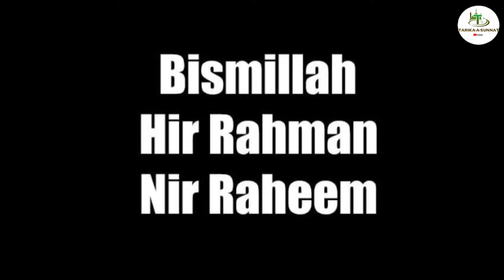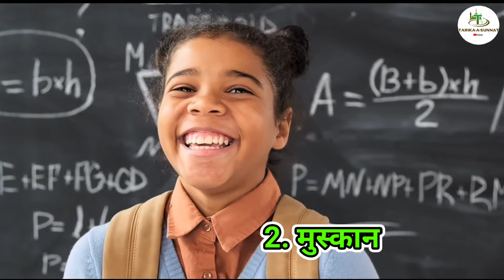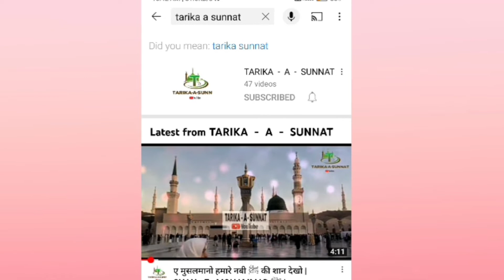हुज़ू ﷺ की 10 बेशकीमती नसीहते जो आप की ज़िंदगी बदल देंगे | हर मुसलमान के लिये 100% फायदेमंद विडीयो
Bismillah hir Rahman Nir Raheem Assalamu Alaikum Pyare doston aaj ham aapko is video me batane ja rahen hai ki hamare pyare nabi huzoor ﷺ ki 10 beshakimati nasihaton ke bare me jin nasihato ko jan kar aur un nasihato ko apni zindagi me ikhateyar karkar aap bhi apni zindagi aur aakhirat me kamiyab ho sakten hai isiliye aap se adman guzarish hai ki aap is video ko aakhir tak zarur dekhne .
Allah hafiz.